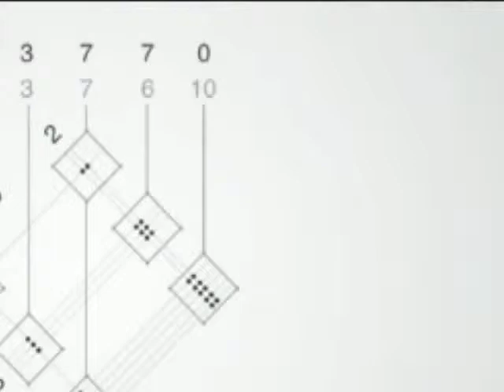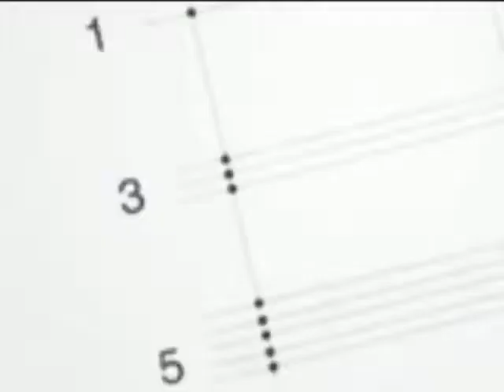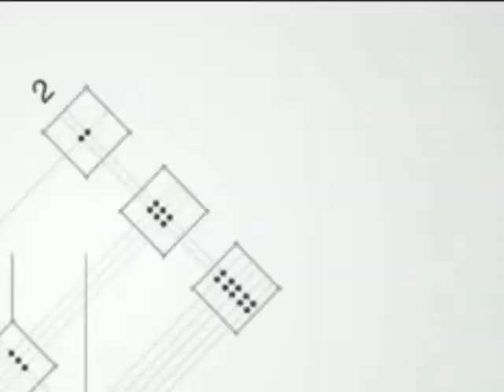Soul Shinobi - Illusion (Official Music Video)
From the album "Vedic Scrolls".

Cane Corso Records 2011